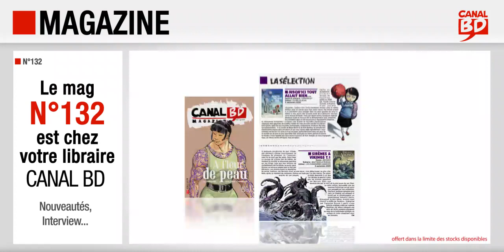Magazine Canal BD n°132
Présentation du Magazine Canal BD n°132 (août/sept 2020) avec, en couverture, New York Cannibals (ed. Le Lombard).